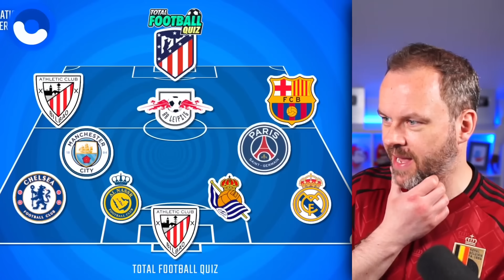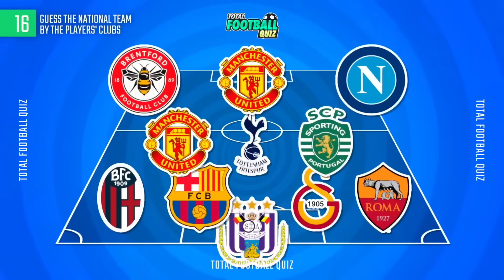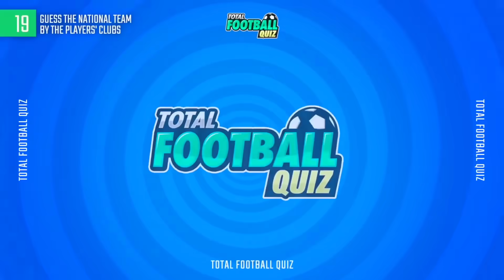*EURO 2024* Guess The Nation Picks My Team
My other channels:
More Football/FIFA Content: @Chuffsters

Cheers